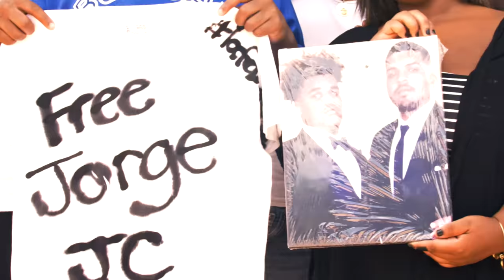King Truth | Burner (Official Music Video)